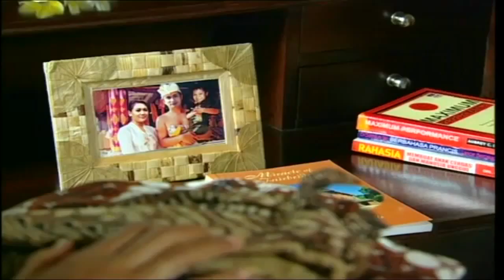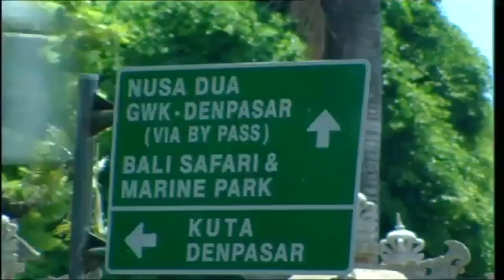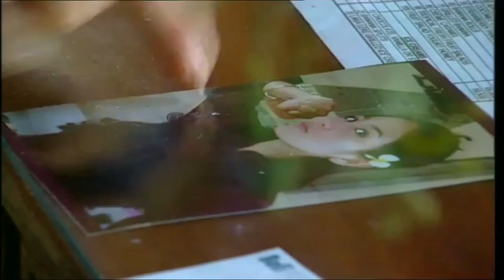FTV - All About Jamilah - Bunga Zainal, Dimas Anggara